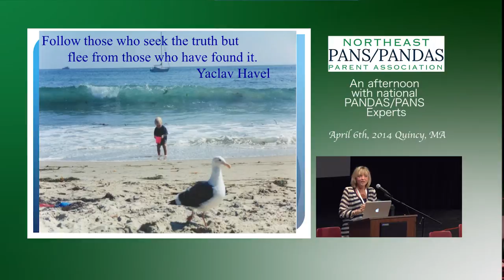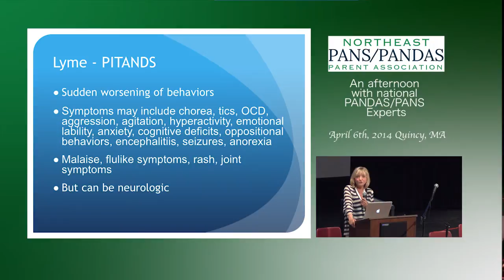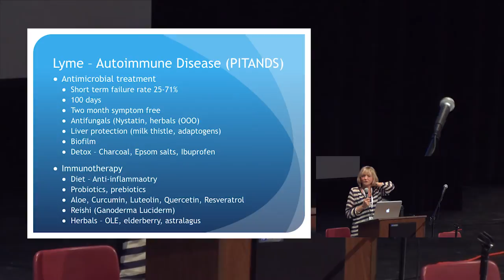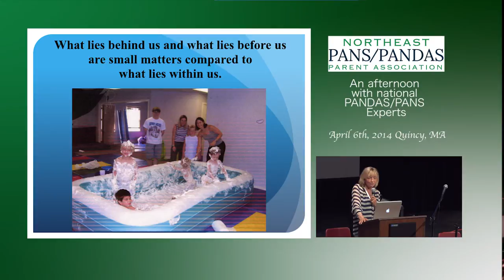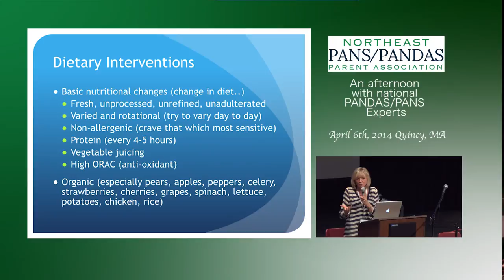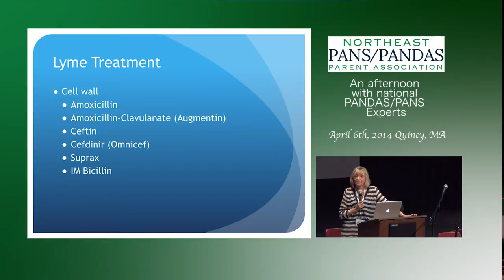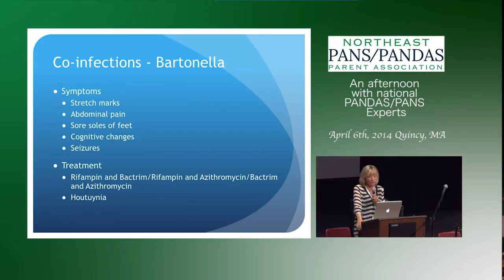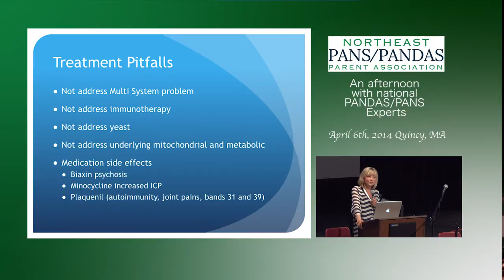April 2014 Parent Event - Nancy O'Hara, MD Lyme and PITANDS Presentation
Dr. Nancy O'Hara, a pediatrician at the Center for Integrative Health in Conneticuit, gives a presentation of treatment of Lyme Disease relating to kids afflicted with PANS/PANDAS/PITANDS. This presentation was part of a larger weekend panel of experts presenting and answering questions for the Northeast PANS/PANDAS Parent Association.